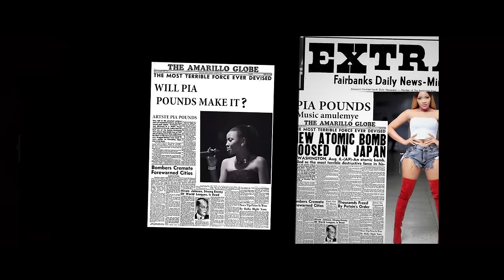Sili Muyaaye Pia Pounds (OfficialVideo) HD 1080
Todays girl is judged for everything that even her hustle stops to make sense, Sili Muyaaye means am not a Bitch, Whore, Thug and all those other words thrown at young women for being who they choose to be!